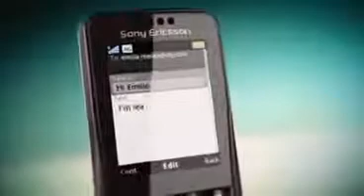Sony Ericsson G502 - SELECTGSM.COM